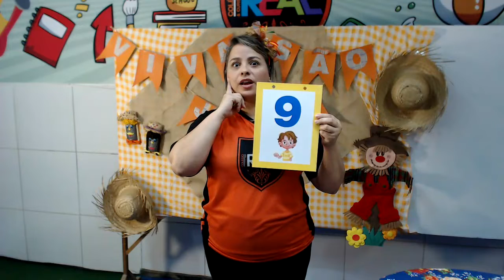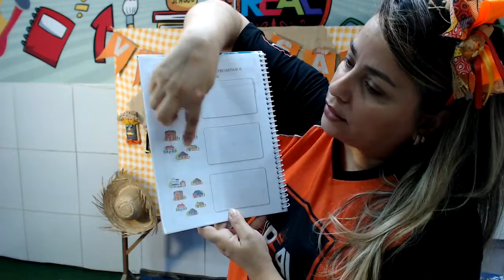Nivel IV 17 06 2020